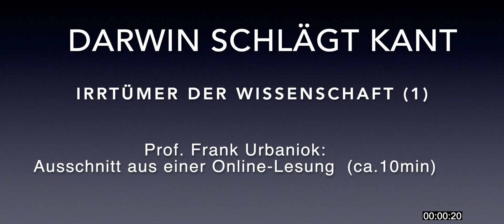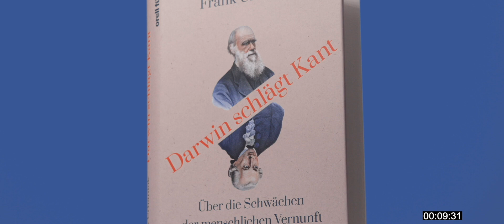Irrtümer der Wissenschaft: Nassim Taleb (Der schwarze Schwan)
Die Wissenschaft ist durch die gleichen Fehlerquellen und Verzerrungsmechanismen geprägt, die untrennbar mit der menschlichen Vernunft verbunden sind. Auch die naturwissenschaftliche Methode ist hier keine Ausnahme. Ihre besondere Gefahr liegt genau darin, dass sie von vielen als eine solche Ausnahme und als Königsweg zu objektiver Erkenntnis propagiert wird. Ein typisches Bespiel für diese Problematik ist Nassim Taleb der Autor des Bestsellers Der schwarze Schwan.